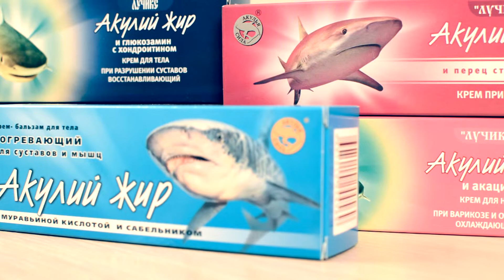Крема "Лучикс" с акульим жиром. Купить акулий жир в фито-аптеке "Русские корни"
Заходите в наш интернет    магазин
В интернет-магазине «Русские корни» вы можете купить целебные травы, фитосборы и грибы, которые на протяжении долгих лет успешно использует как восточная, так и отечественная народная медицина.

Крем Акулий жир поможет избавиться от различных заболеваний!

Жир из печени колючей акулы - катрана используется в медицинских целях в разных уголках мира. В особенности огромную актуальность имеет в Японии. Еще с давних времен лекари архипелага использовали акулий жир, добавляя в разные мази против воспалительных процессов. Он содержит в себе много противораковых веществ, что значительно увеличивает его полезность.

Интернет-магазин «Русские Корни» предлагает Вашему вниманию широкий ассортимент кремов на основе акульего жира, которые можно купить в Москве, либо заказать доставку почтой в любой уголок России:

Крем для ног с акацией

Идеально тонизирует мышцы в области ног, снимает усталость. Идеально помогает при варикозных заболеваниях ног.

Крем для тела с глюкозамином и хондроитином

Человеческий организм на протяжении многих лет приобретает проблемы, связанные с суставами, они разрушаются и ослабевают. Также суставы повреждаются часто вследствие внешнего механического воздействия. С помощью данного препарата повреждения быстро восстанавливаются как в суставах, так и в соединительных тканях.

Крем с муравьиной кислотой и сабельником

При болях костей или мышечной системы лучше этого препарата не найти. Он содержит вещество, которое есть в выделениях муравьев. Само по себе данное вещество токсичное и не пригодно для использования, но в комплексном составе этого крема имеет массу полезных свойств.

Крем с конским каштаном и корой ивы

Отличное средство при напряжении мышц. Поможет убрать любые синяки или отеки. Придает тонус венам, улучшает кровообращение. Широко используется при ножных судорогах. Сам по себе продукт является очень целебным, а кора ивы только увеличивает целебные качества мази.

Крем для ног с Лавром Благородным (Шишка Стоп)

Многие имеют проблемы с увеличенными и смещенными косточками ног, плюс могут присутствовать шишки на пальцах. Также он отлично подходит при проведении профилактических процедур для лечения данных проблем. Продукт помогает быстро снять боль и расслабить напряженные мышцы.